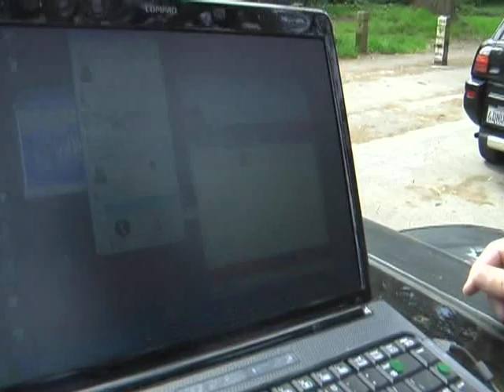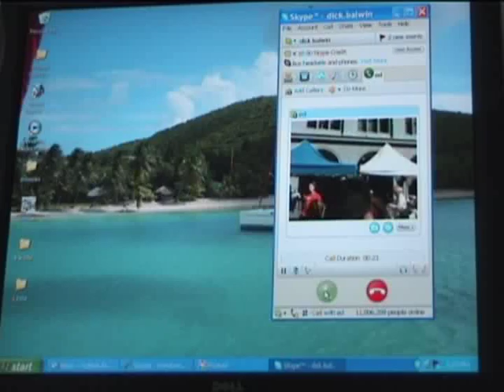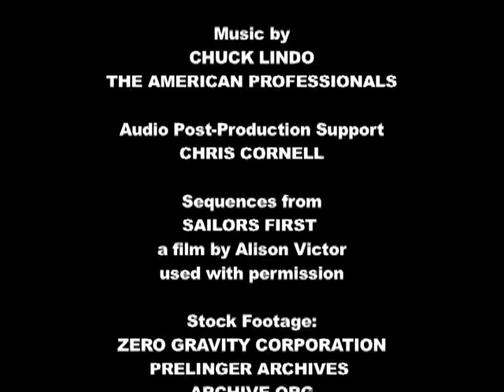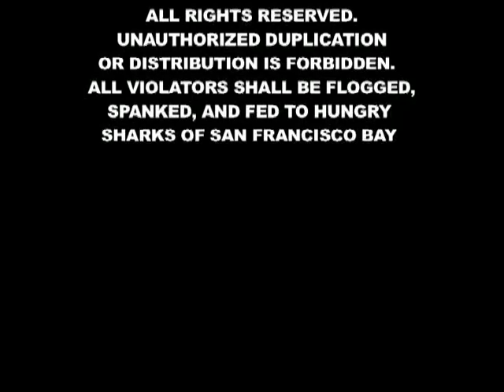Ed's Inner Space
Filmmakers Alison Victor and Eric Predoehl are very proud to unveil their new film, Ed's Inner Space. The film was made in time to be shown for Yuri's Night Bay Area, an international celebration of science, art, technology, and the creative spirit held at NASA. The film was part of the S.T.E.A.M. Screen Documentary Program, and streamed to the astronauts on the International Space Station . Since then, it has been highlighted by NBC's Today show, Oprah, CBS-5, and many other television stations both local and national.

Ed is an active sailor and Commodore of the Bay Area Association of Disabled Sailors (B.A.A.D.S.). The goal of B.A.A.D.S. is to use "co-ability" as a way for people with physical disabilities to participate in sailing. By pairing someone who has one disability to someone with a "complementing" disability (such as a paraplegic with a blind person) they are able to make one "able" sailor out of the two people with disabilities.